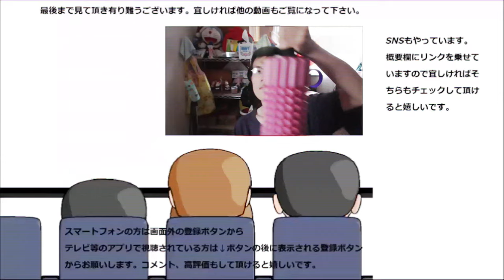博多のお菓子詰め合わせであまおうと再会した！！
博多のお菓子詰め合わせを食べてみました。あまおう久し振り～又甘酸っぱさ、堪能させてね！！
贈り物は此方まで↓
〒153-0042